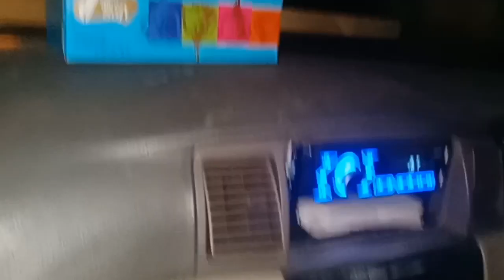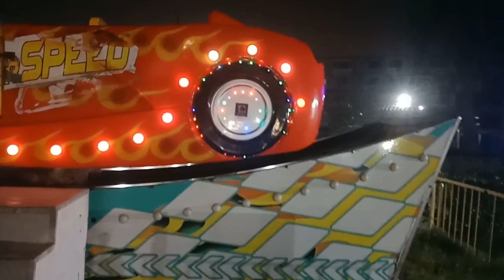Ye Ghar mera gulshan hai | day out with family 💕😊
Family time / day out with family /

A family is the best team you could ever have.

A house doesn't make a home. ...

All we have is one another.

Blessed to be in this family.

Cherish your tribe and love them hard.

Even if we're not wearing the same uniform, we're all members of the same team😊

Stay blessed 👍